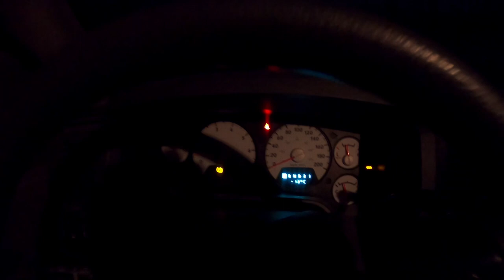Alberta Whitetail Hunting, November 21, 2021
With three tags burning a hole in my pocket, I spent the day in the woods. Hoping for an opportunity at taking a deer. I was presented with that opportunity earlier on in the morning. After taking too long to decide whether or not I would take it. I took a rushed shot at a young spike buck. You'll have to watch the video to see how it turns out.